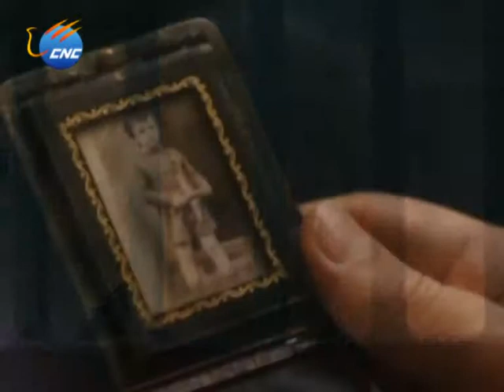SACRO GRA WINS VENICE GOLDEN LION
The 70th Venice International Film Festival wrapped up on Saturday.

For the first time in the Festival's history, a documentary won the top Golden Lion prize for best film.